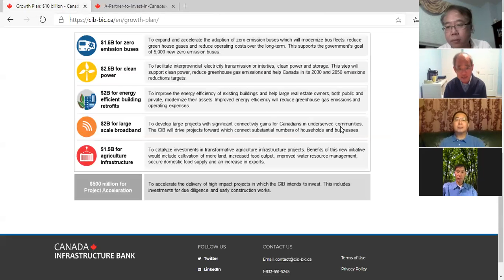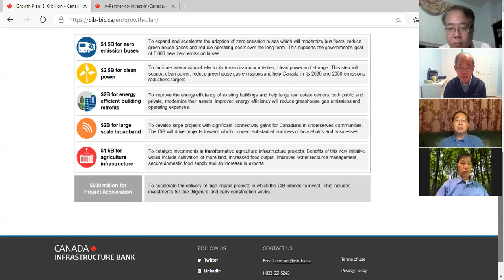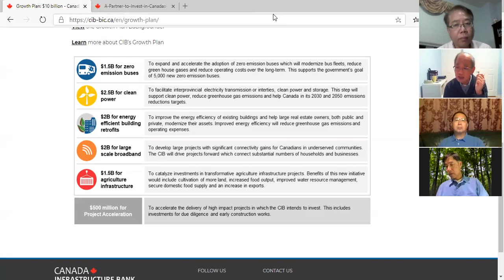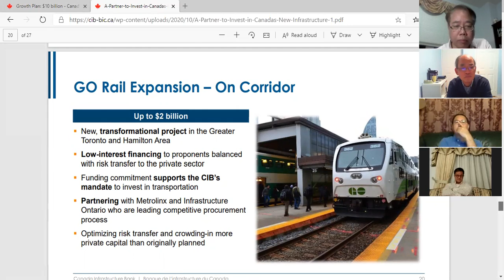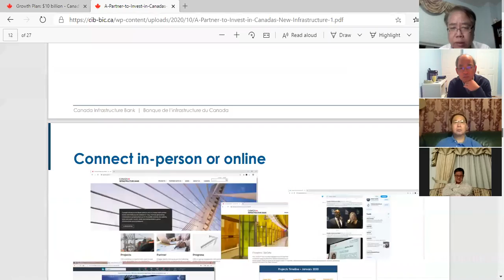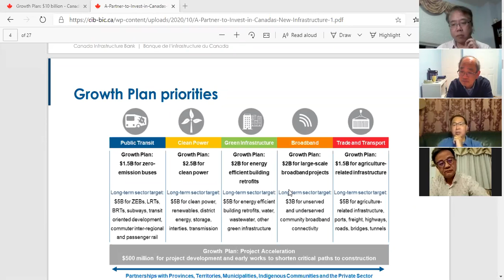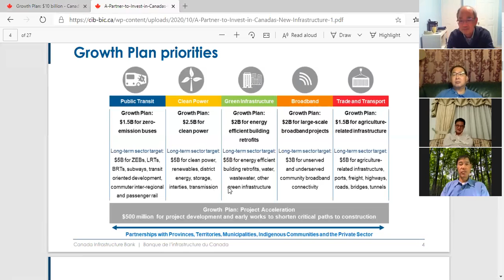FM105.9 Oct 6th 2020 (tue) Part 1 - Federal $10B Green Infrastructure via Canada Infrastructure Bank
- $1.5B Zero emission bus $2.5B clean electric grid $2B LEED energy efficient building $2B broadband $1.5B improved agriculture -- total $10B
- in long run target $5B Zero emission bus $5B clean electric grid $5B LEED energy efficient building $3B broadband $5B improved agriculture -- total $23B
– no efficacy as public private partner take long (i.e. $35B since 2017 but only 7 project)
- Need green knowledge / R & D / innovation / investment / commercialization